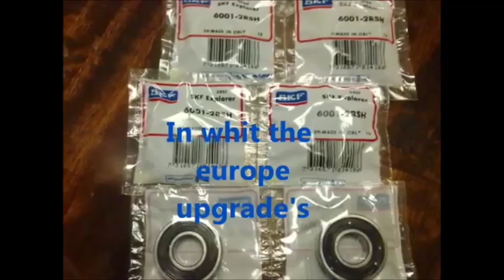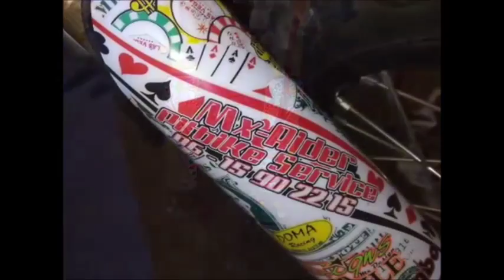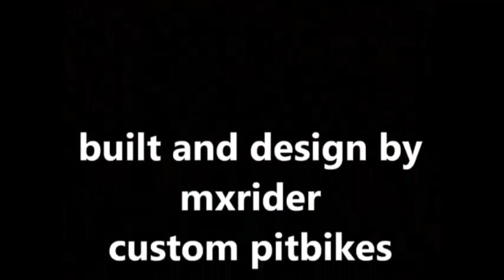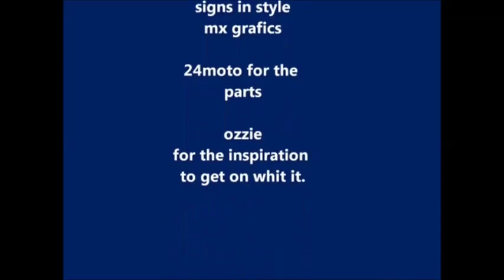pitsterpro LXR daytona150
for the youtube rules i have taken out the music.